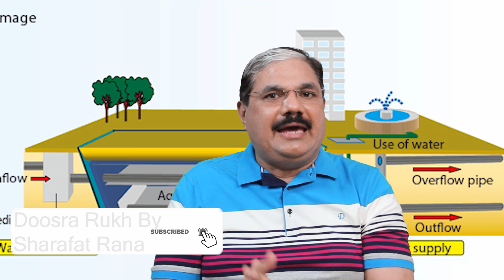Water Crisis in Pakistan | Kalabagh Dam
Different kinds of water issue. Water for irrigation or drinking water for cities is a bigger threat. Out of box solutions for Pakistan